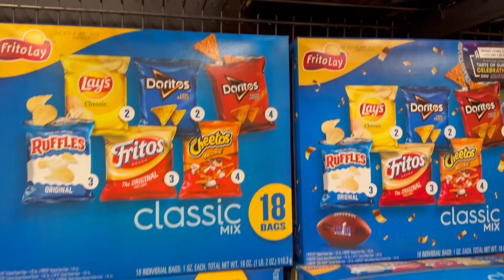Artificial vs Natural Food Colors | Which Are Safe for Your Kids?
Did you know some chips in the US use artificial food colors that are BANNED in Europe? 😱 Europe said "No thanks!" to these artificial colors, opting for natural alternatives like Paprika and Turmeri, and so are we!  🌿 Today we compare artificial vs natural food coloring and how it affects your health.

Hey Adults! Our Dad has a channel too! He has been a practicing Medical Doctor for twenty years and is passionate about sharing health secrets and more with YOU in his virtual office here on YOUTUBE. Check it out here!

Are you ready to unlock the secrets to a stronger, healthier you? 🌱📺